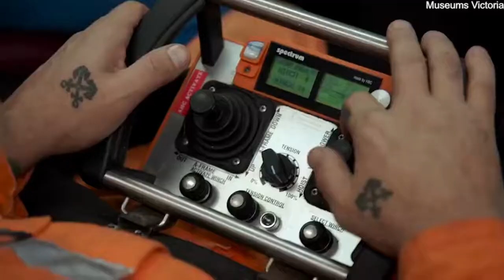Deep-Sea Weird World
From a blind eel with gelatinous skin to a hermaphrodite lizard fish with long sharp teeth: Meet the bizarre ocean creatures discovered living near deep-sea volcanoes in the Indian Ocean